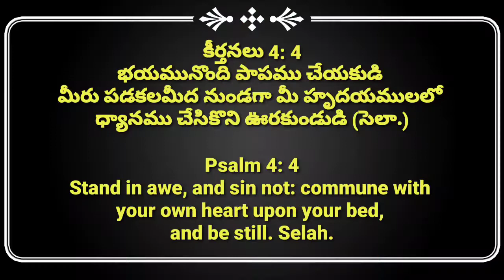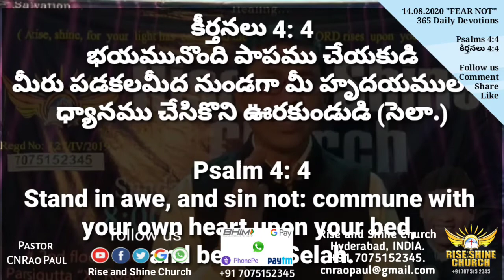#14/August/365 Daily Devotions | Today's Promise | Pastor CNRao Paul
14/August/365 అనుదిన ధ్యానములు
365 Daily Devotions || Pastor_CNRao_Paul.

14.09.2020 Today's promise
365 Days "FEAR NOT" Daily Devotions

భయమునొంది పాపము చేయకుడి మీరు పడకలమీద నుండగా మీ హృదయములలో ధ్యానము చేసికొని ఊరకుండుడి (సెలా.)

Stand in awe, and sin not: commune with your own heart upon your bed, and be still. Selah.

$$$$$¢¢¢¢¢¥¥¥¥¥€€€€€ππππππ₹₹₹₹₹₹

365 అనుదిన ధ్యానములు || 365 Daily Devotions.

16 Spiritual Strongmen Spirits Deliverance series click here for about Demons

Ramnagar Branch.

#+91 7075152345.